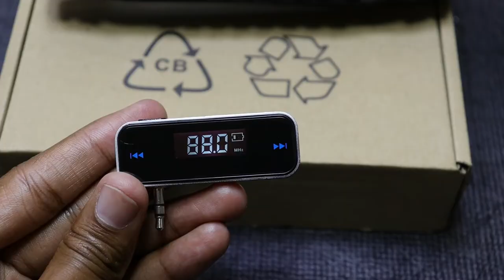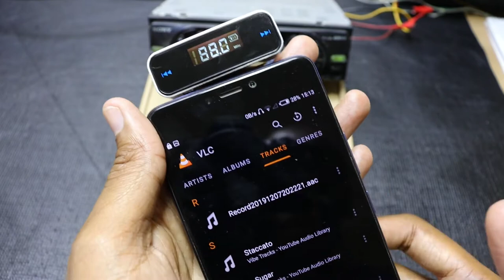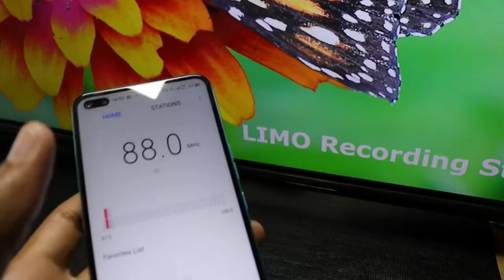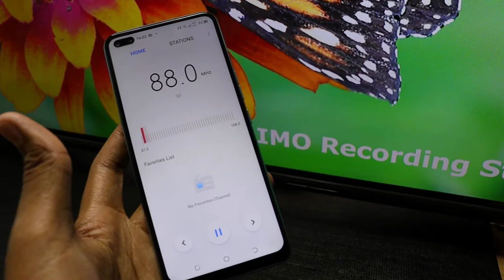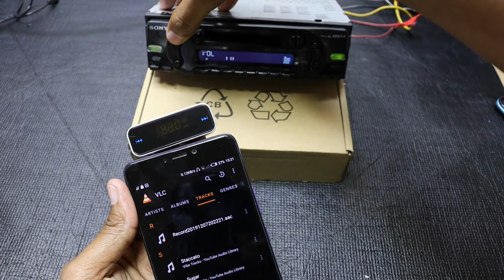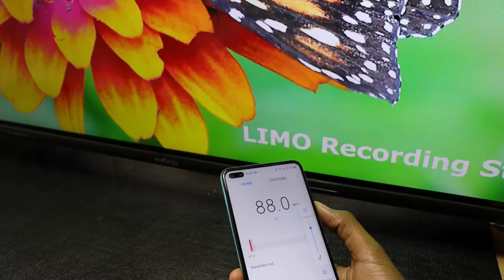Simple Wireless FM Transmitter Solves My Problem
This simple gadget works by transmitting audio as an FM signal. This signal can then be picked up by a Radio with an FM tuner. For example my Old Sony XR-CA360 Car Audio system can now be used to play music directly from my smartphone.

Here is the conversion video. The old stereo system does not have Bluetooth or an AUX Port Input.

Kebidumei New Universal Wireless Car Audio Music FM Transmitter MP3 Player Car Kit LCD Screen for Car accessories